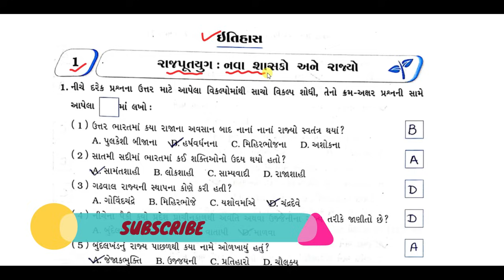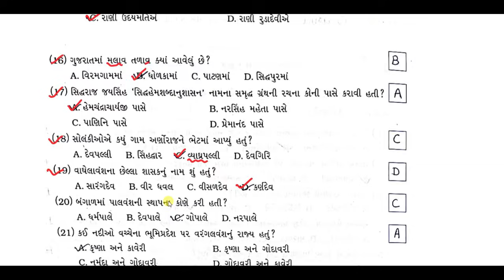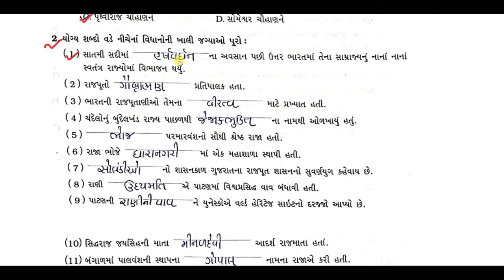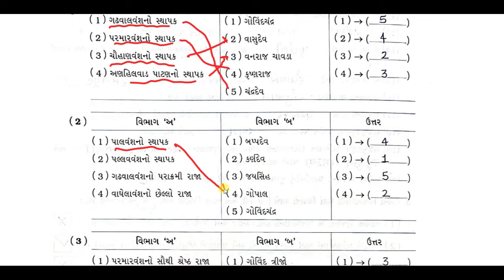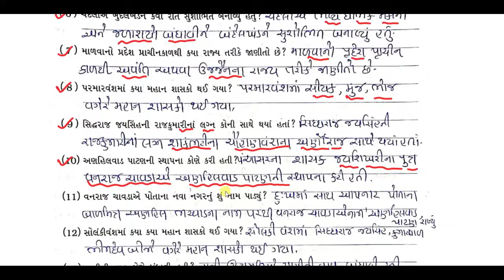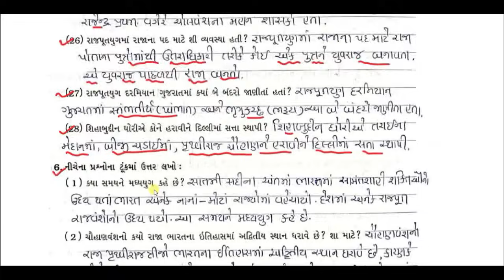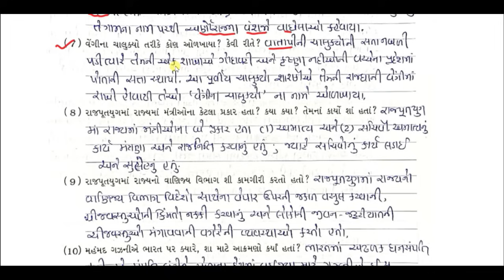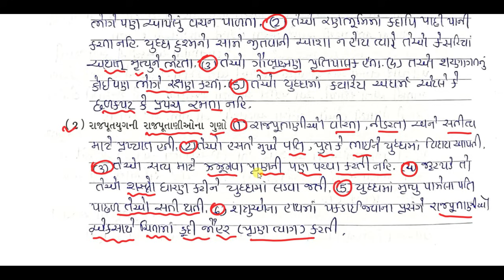std 7 social science chapter 1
Rajput yug nava shashako ane rajyo
Swa questions answers

Keep watching
Keep learning